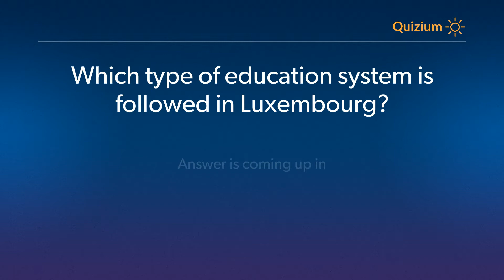Which type of education system is followed in Luxembourg? Luxembourg Quiz